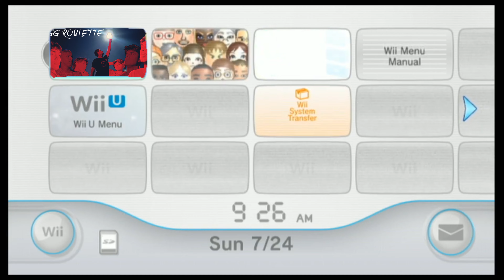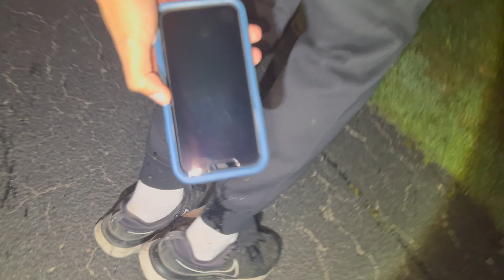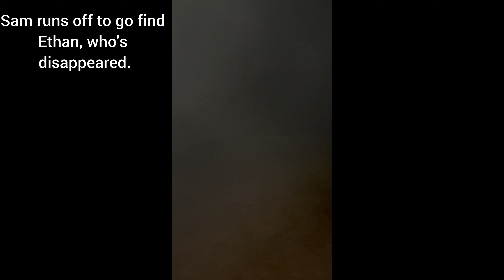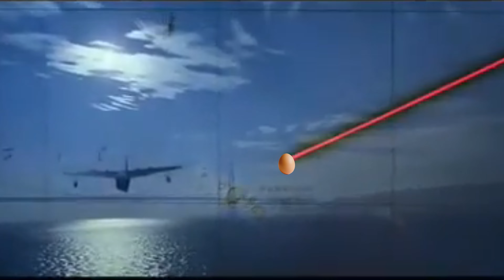Egg Roulette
It's Halloween Season! Get ready for the boys' most epic battle! EGG ROULETTE!